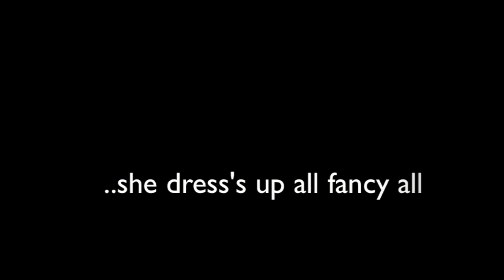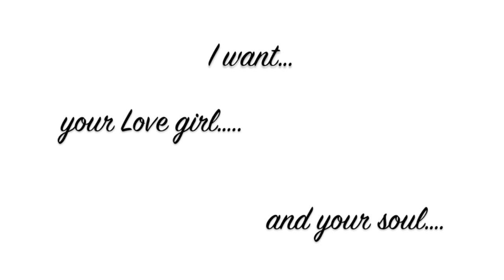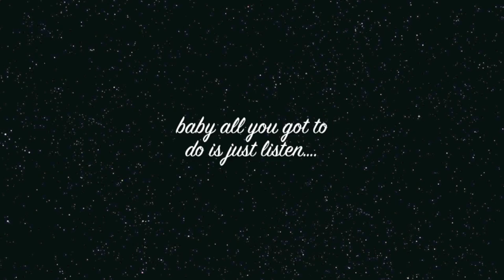Lomez Brown - Ain't What I'm Lookin For (Official Lyric Video)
Official Lyric Video for "Ain't What I'm Lookin For" by  Lomez Brown@LomezBrown

Slow wind jam for the ladies..sending out the positive message for them material girls..
Written by Lomez Brown and Cesmun. Produced by Willy Fehoko @ Fe-Joint productions